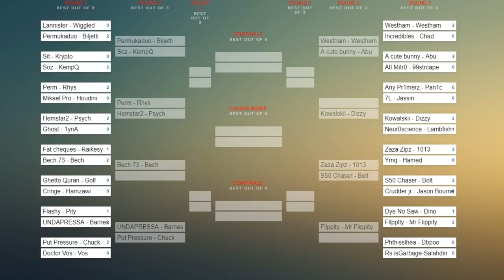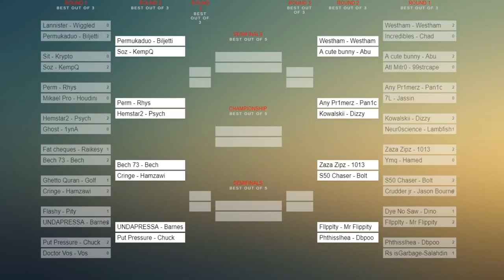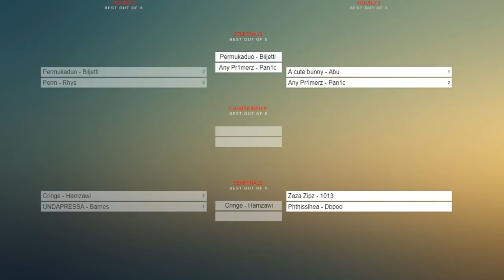King of PVP Tournament (featuring KempQ, Raikesy, Pan1c, 1013)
***PARTERNERED WITH JUJUENERGY***
I'm powered by JuJu Energy POGGERS